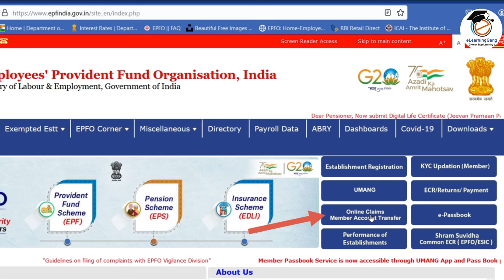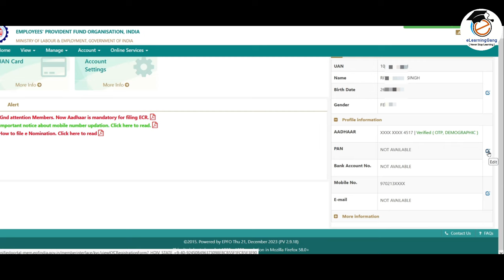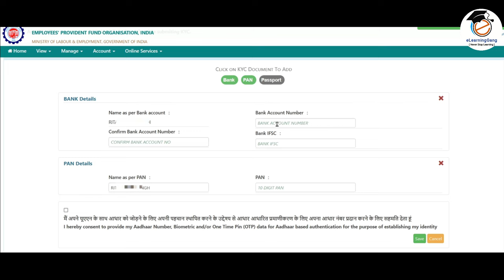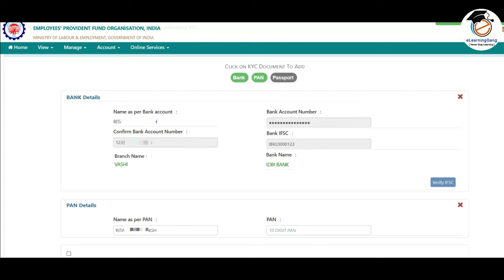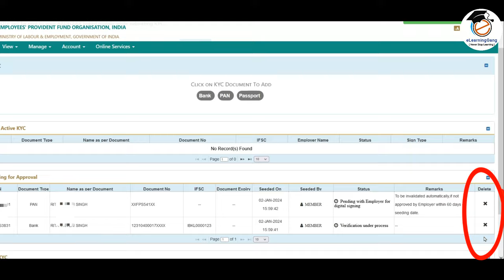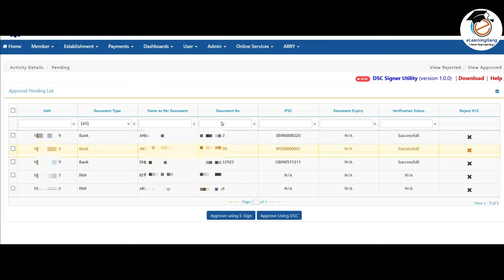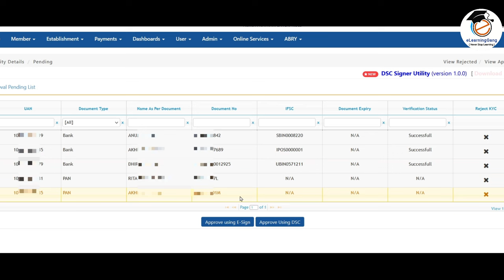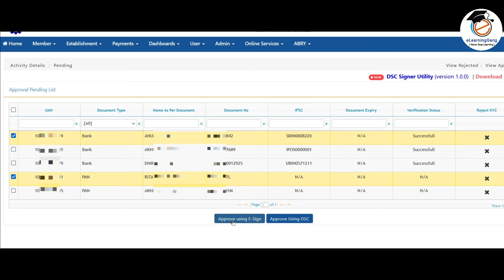PF kyc update online 2024 kaise kare | Add Bank A/C, Pan in epf | pf kyc kitne din me approve hoga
PF kyc update online 2024 kaise kare,How to add new bank account number in pf portal,update bank account in epfo,update pan number in pf portal, pf kyc kitne din me approve hoga are explained in hindi.Bank kyc online update in 2024 live demo.
epf kyc kaise kare 2024 explained. How to change bank account in epfo portal.
PF kyc is very important process. Pf withdrawal online 2024 possible only if bank account number and pan number is linked to epfo portal.
pf kyc pending for approval status. pf kyc kab complete hoga.har sawal ka jawab iss video me.

UAN number kaise activate kare 2024 | How to activate pf uan number 2024 | PF uan activation process

UAN number kaise pata kare online 2024 | PF uan number kaise pata kare | How to find/get pf uan no.